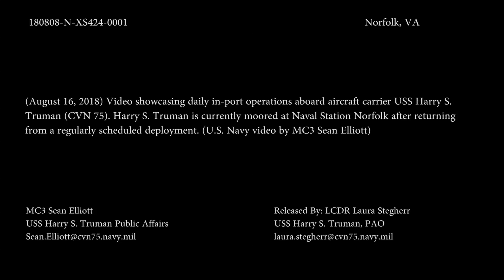Eyes On Truman - Inport Ops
A video showcasing daily in-port operations aboard the Nimitz-class aircraft carrier USS Harry S. Truman (CVN 75). Truman is currently moored at Naval Station Norfolk after completing a regularly scheduled deployment. (U.S. Navy video by PO3 Sean Elliot/Released)